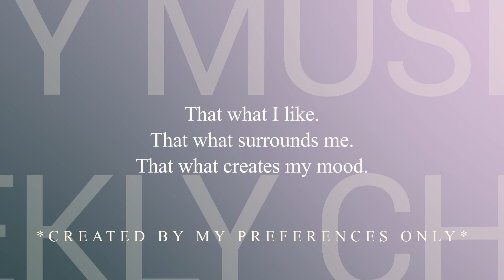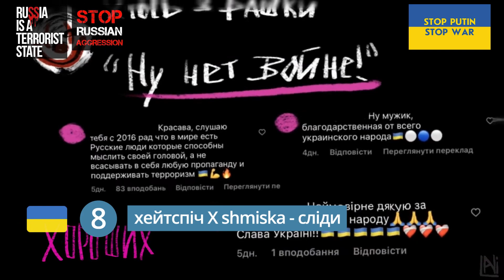MMWC(07 Nov 2022 - 13 Nov 2022):The Blaze,YAKTAK, Bloc Party,The Big Moon,RIMON, Gjon’s Tears et al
*THIS VIDEO HAS BEEN RE-UPLOADED*

Welcome to My Music Weekly Chart!
Every weekend I share with you my favorite and interesting music in the form of chart. That what I like. That what surrounds me. That what creates my mood. I really like every song in this chart. This chart created by MY PREFERENCES ONLY.

All links to original videos are here:
music in intro : Florence + the Machine-My Love (Dave Glass Animals Remix)